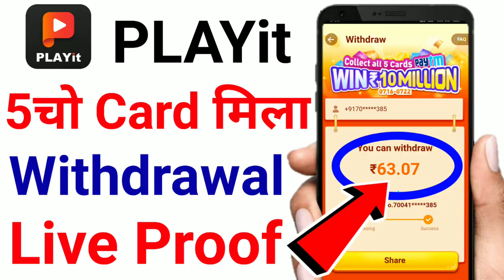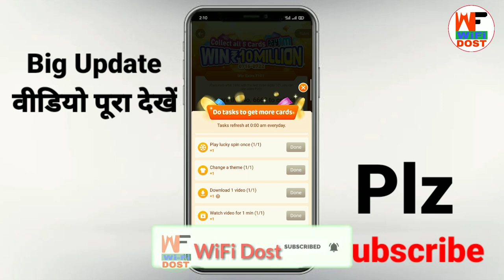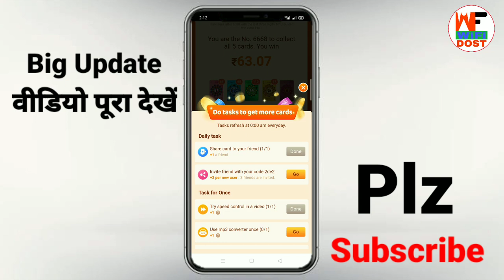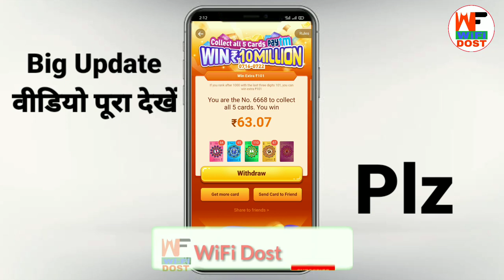playit app se paise kaise kamaye | playit offer | playit health card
Refer code – L5h2

🔴 My Use 🔴